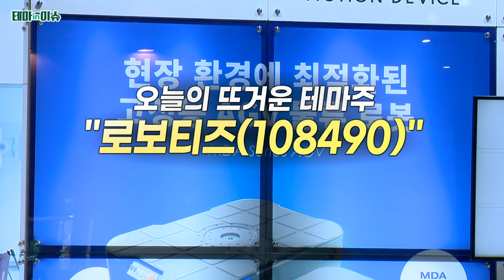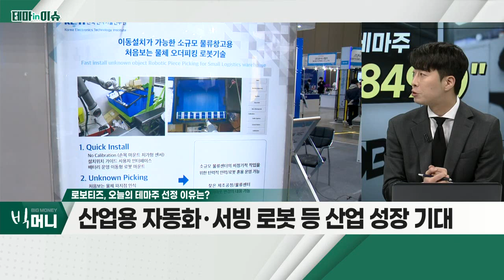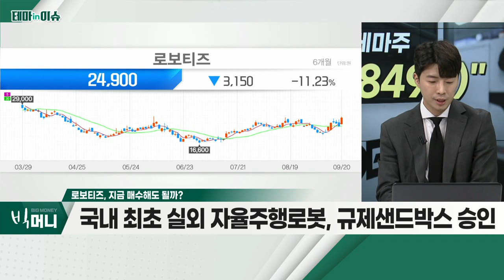로보티즈(108490)... 산업용 자동화ㆍ서빙 로봇 등 산업 성장 기대_테마IN이슈 (20220920)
- 산업용 자동화ㆍ서빙 로봇 등 산업 성장 기대
- 실외 자율주행 배달 로봇 규제 완화 후 흐름 기대
- 中 저가형 서빙 로봇, 韓 점유율 과점
- 中 부품 의존도↓ㆍ국내 균형 있는 밸류체인 필요